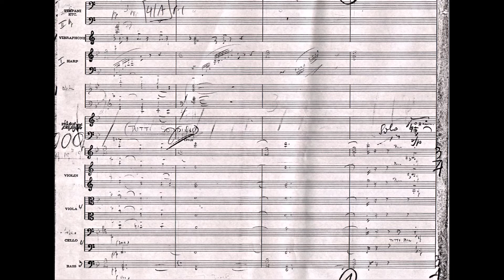The Grave [Constant Nymph] Korngold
-Reel 4 pt A [The Grave]